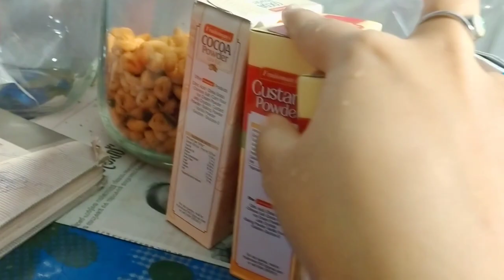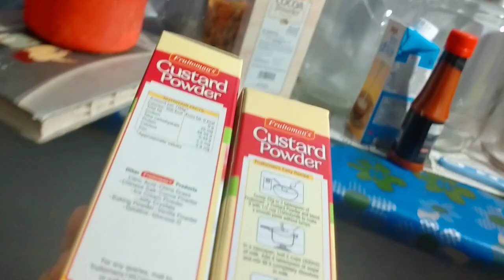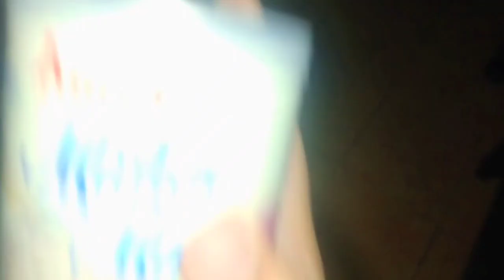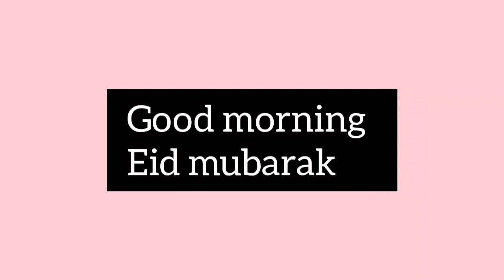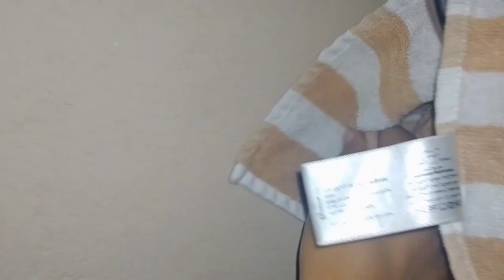EID VLOG✨️/പെരുന്നാൾ ഒരുക്കങ്ങളും വിശേഷങ്ങളും ആയിട്ട് ഒരു ചെറിയ vlog / EID PREPARATIONS